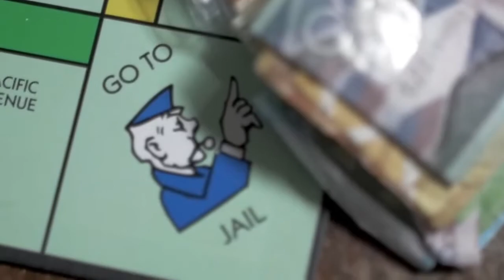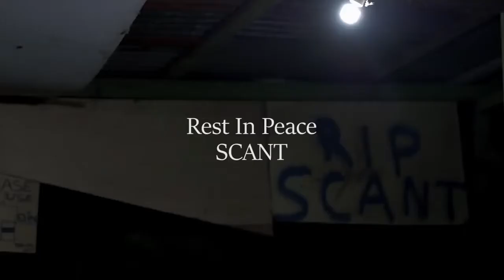Yung Iley - Monopoly Official Music Video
Directed by: JP
Shot & Edited: JPHP Studios